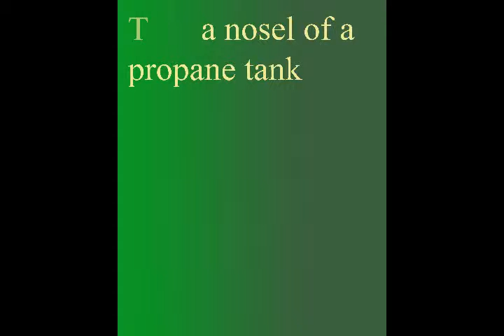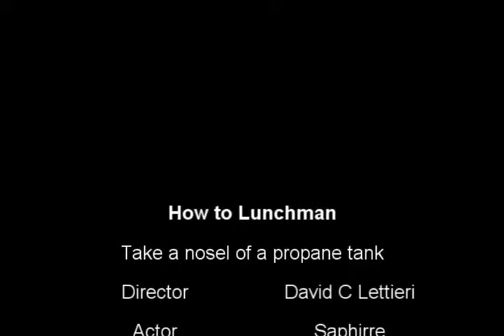how to lunchman Take a nosel of a propane tank